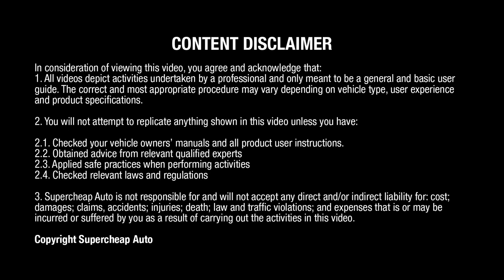ToolPRO Windscreen Remover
Got a vehicle to rebuild? Or just need to re-seal your windscreen? Save some money and remove it yourself - with the ToolPRO Windscreen Remover.

It’s not surprising to know that the windscreen on your vehicle is held in place tight – with industrial grade adhesive sealant. This tool slips under the windscreen, and allows you to apply enough force to easily cut this seal.

Begin the job by flipping up the wipers and removing any decorative trims or rubbers from around the windscreen. Take care on a vintage car as these may be hard to replace.

The blade handle on your windscreen removal tool is only used to control the angle of pull - while the pull handle is where you exert the force.

Slip the angled blade underneath the windscreen to begin the cut. If you can’t get it all the way under, it may be necessary to exert some sideways force on the blade handle - while using force on the pull handle to set the blade in position.

Tilt the handle back from yourself a little as you pull the handle. This small amount of angle causes the blade to shear through the seal - rather like a pair of scissors. The blade should begin to slide along the windscreen quite easily. Now just work your way around the windscreen until you reach the start point – and the seal should now be completely broken.

Before attempting to remove the windscreen, use a sturdy but gentle prying tool such as a ToolPRO Trim Remover - to gently lift around the windscreen and ensure the seal is completely cut. If there are places that remain attached – you may need to use the windscreen remover tool again, or a sharp knife to break these spots free.

Now, with the help of a friend – the windscreen can be lifted free of the vehicle, and cleaned up ready for later replacement.

Watch our latest and greatest television ads, Check out our how to videos, product videos or learn how to check it!